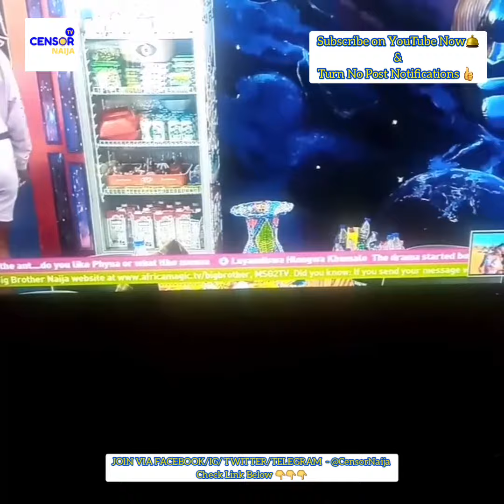BBNAIJA SEASON 7 2022: BEAUTY FIGHT GROOVY OVER CHOMZY AFTER SATURDAY NIGHT PARTY [WATCH FULL VIDEO]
WATCH AND ENJOY TRENDING BIG BROTHER NAIJA SEASON 7 LIVE STREAM VIDEO UPDATES 2022‼️‼️